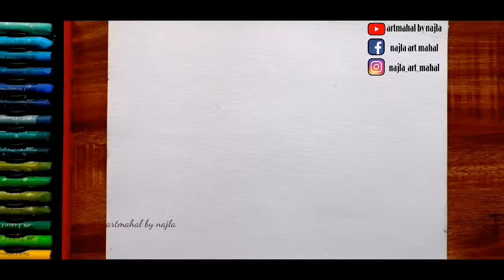3D pomegranate Timelapse drawing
Timelapse video of 3d pomegranate drawing